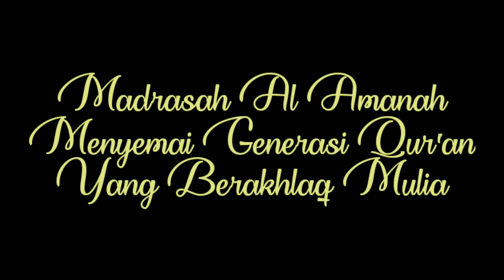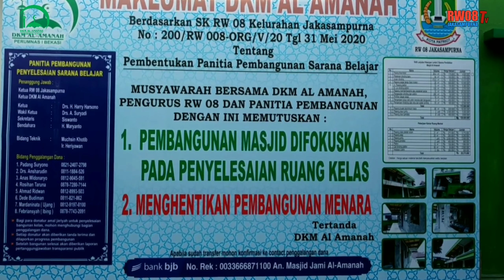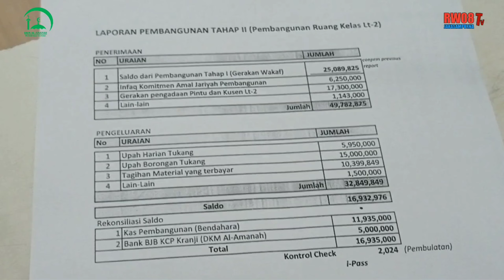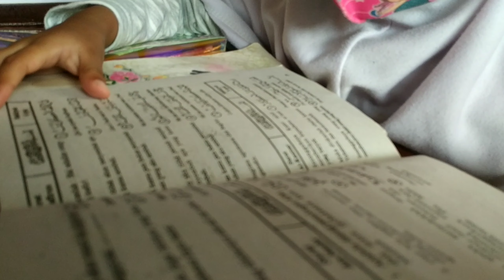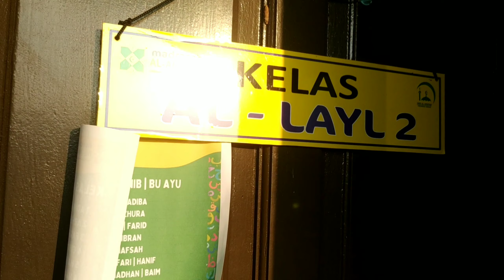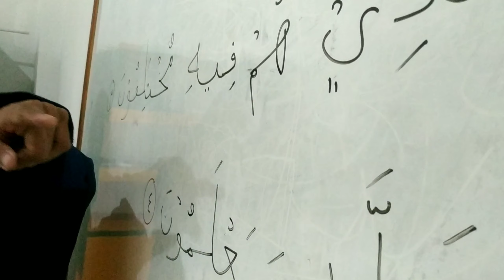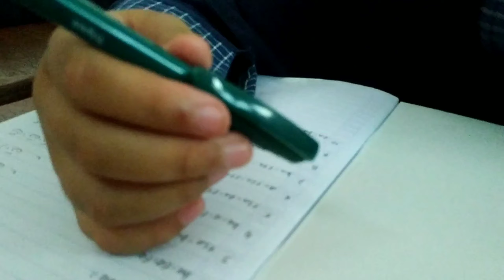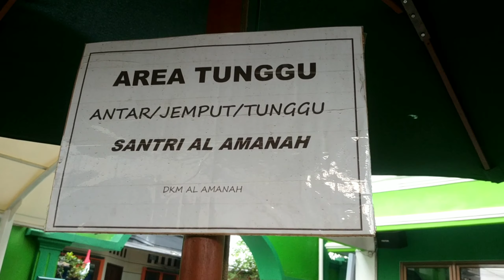PROFILE MADRASAH AL AMANAH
masjid sebagai  pondasi dari  peradaban islam dan madrasah menjadi jalan mewujudkan cita cita berkehidupan sesuai  panduan Islam.
untuk itulah Madrasah Masjid Al Amanah hadir